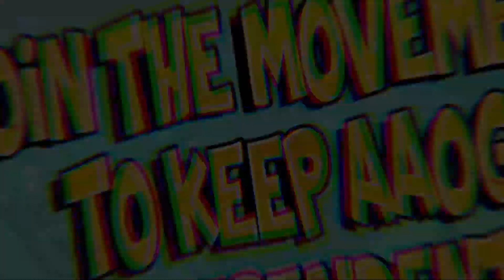CHUCKY DON'T DO THAT! | Child's Play 1988 Film Reaction & Review (Part 2)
TIME STAMPS
Intro: 00:00 - 00:11
Reaction: 00:12 - 26:23
Review: 26:24 - 44:02
Outro: 44:03 - 44:28